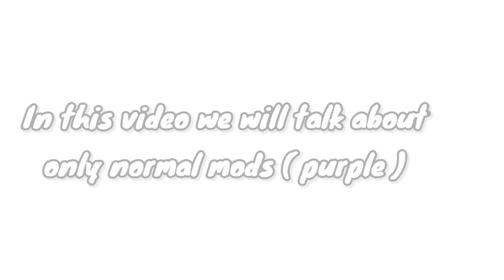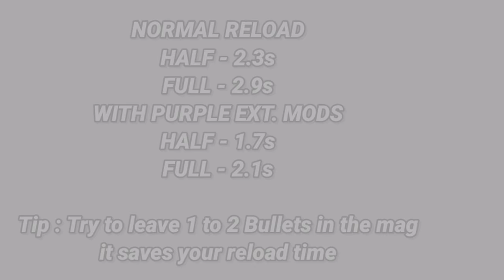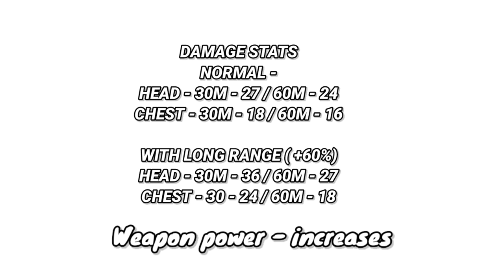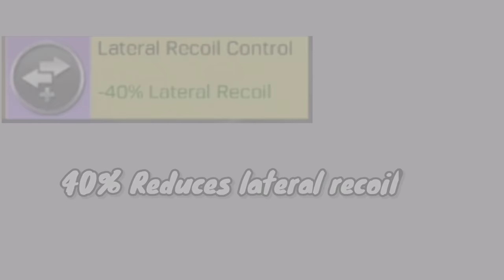TOP 5 Important Mods In Codm Battleroyale | CODM TIPS AND TRICKS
Codm battle royale tips and tricks

Graphics gameplay